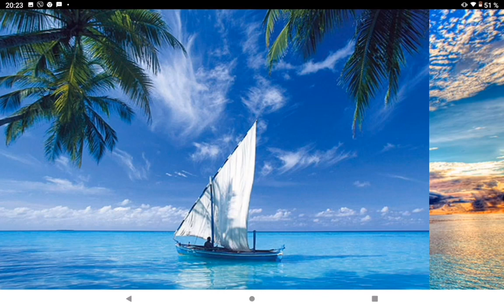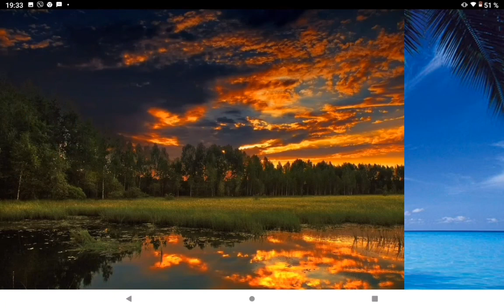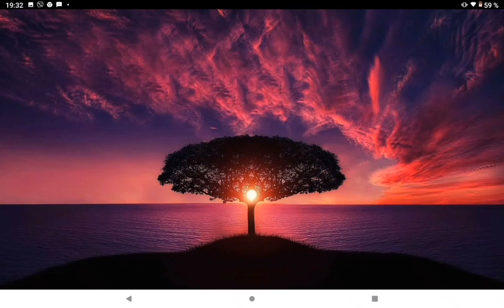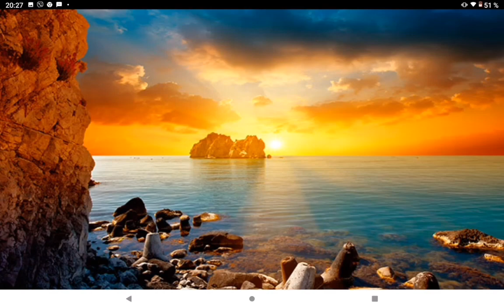Прекрасные закаты . Музыка для души. Музыка для отдыха.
музыка для отдыха, музыка для отдыха, музыка для вас , релакс, прекрасные закаты